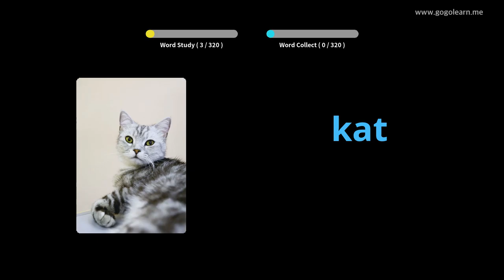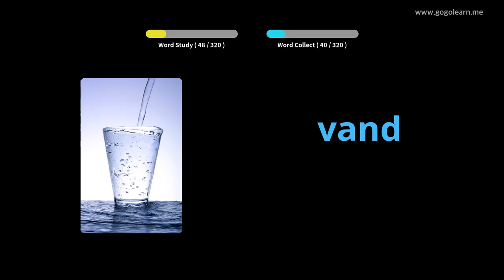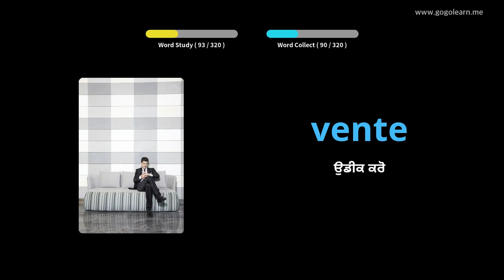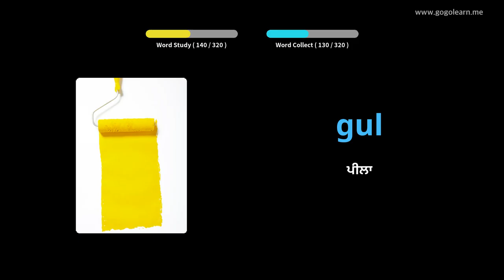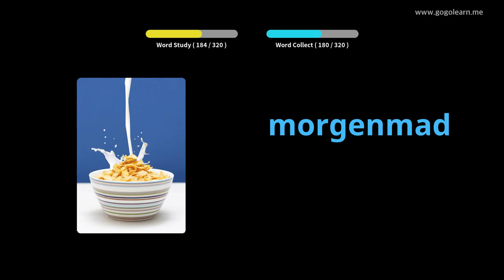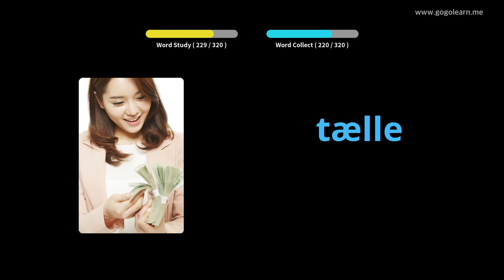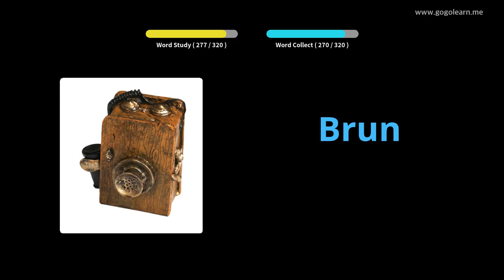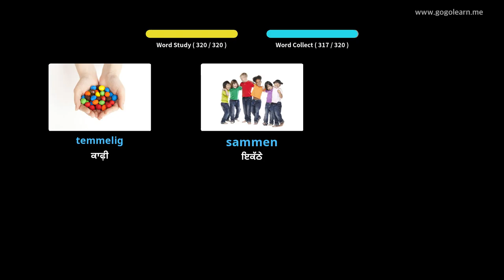ਡੈਨਿਸ਼ ਸ਼ਬਦਾਵਲੀ ਸੁਣਦੇ ਹੋਏ |Golearn